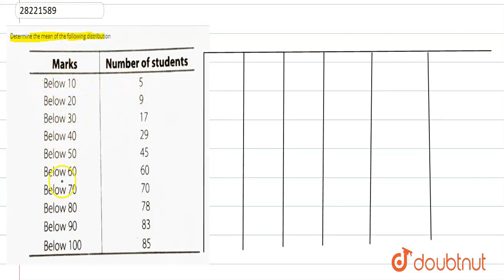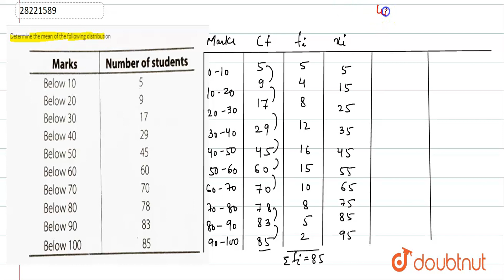Determine the mean of the following distribution